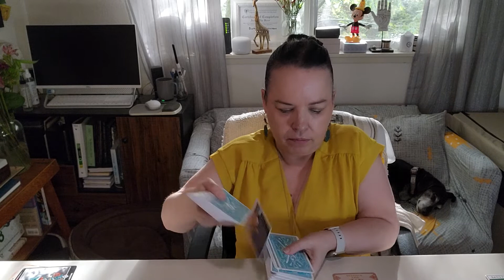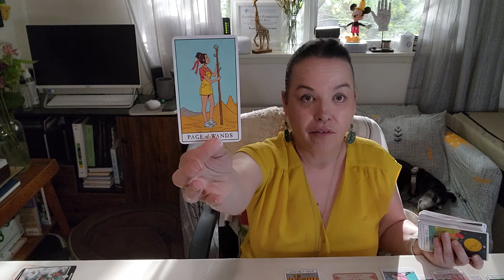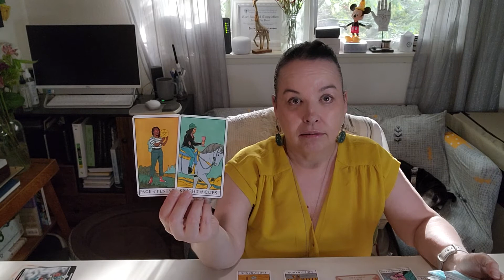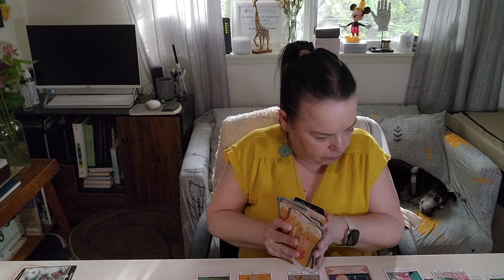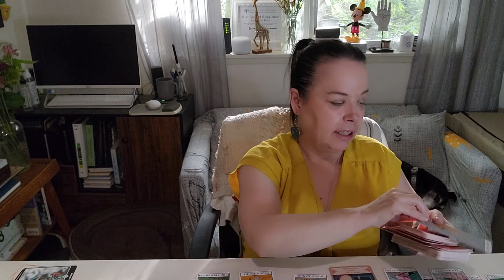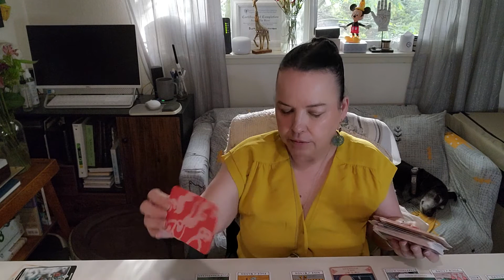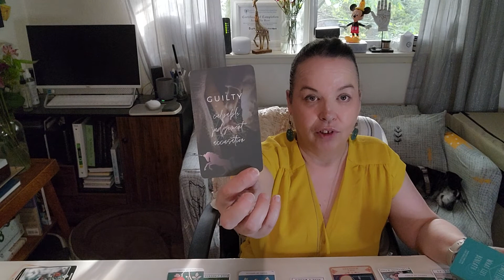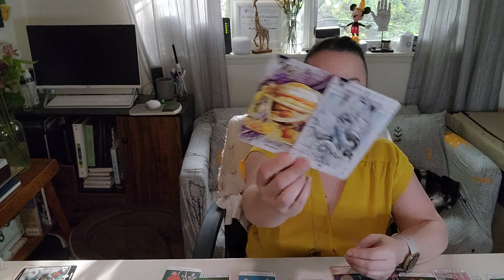Gemini ♊️ DM Says Closed For Business 💔 Healing Wounds & Regrets